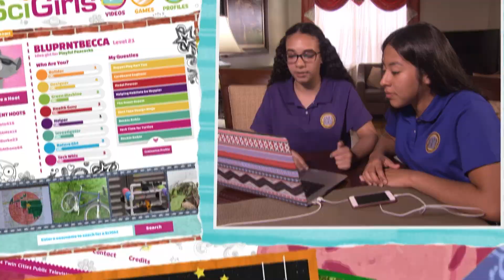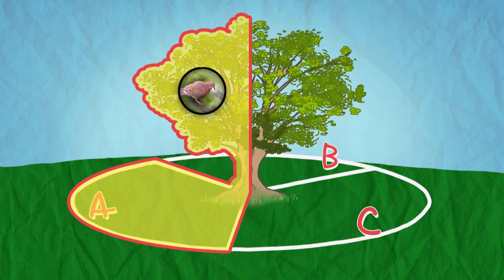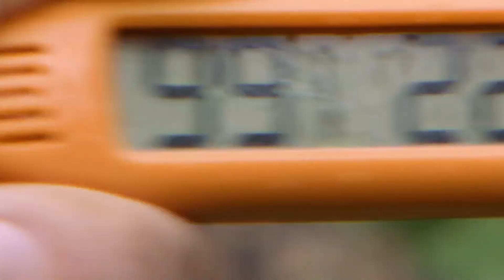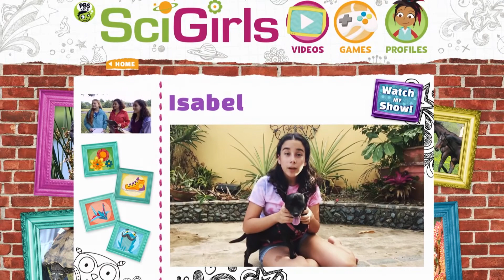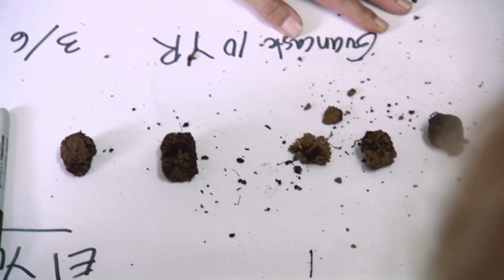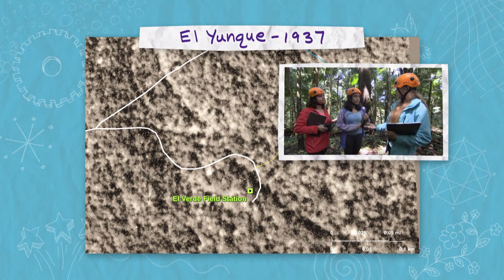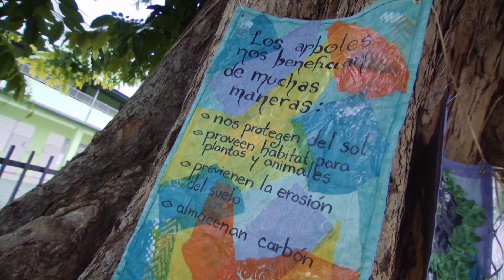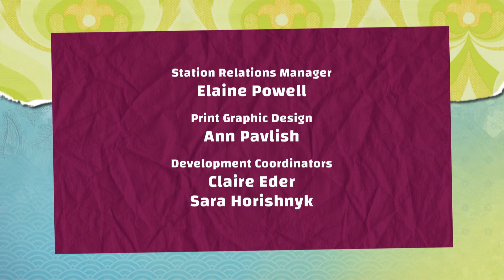Asombrosos Arboles | VME TV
Video oficial de VME TV. Episodio 406: Asombrosos Arboles.
Los majestuosos árboles grandes en San Juan, Puerto Rico llaman la atención de las SciGirls. Isabel, Gabriela y Karla exploran los beneficios que los árboles aportan a sus ecosistemas al comparar los árboles en la selva tropical y los de la ciudad.

Objetivos Educativos:
Después de ver este programa, los televidentes podrán: 1. reconocer que la colaboración puede resultar en un proyecto más creativo; 2. identificar las diferentes partes de una investigación científica; 3. describir los beneficios de los árboles; 4. enumerar las diferentes observaciones que se pueden hacer y las medidas que se pueden tomar de los árboles; y 5. reconocer algunas diferencias entre los árboles que crecen en un bosque y los que crecen solos.